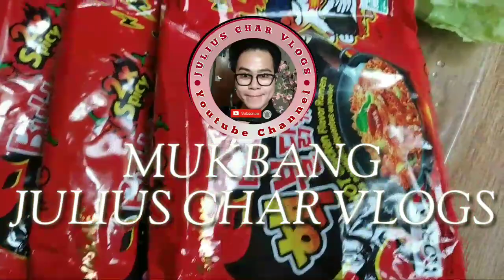(Gone WRonG) SAMYANG SPICY MUKBANG CHALLENGE | PINOY MUKBANGERS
Hello mga ka char enjoy po kayo sa aking new mukbang video, sana mabusog at mapatawa ko po kayong lahat mga ka char ko..